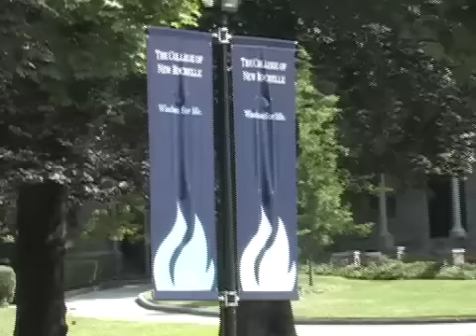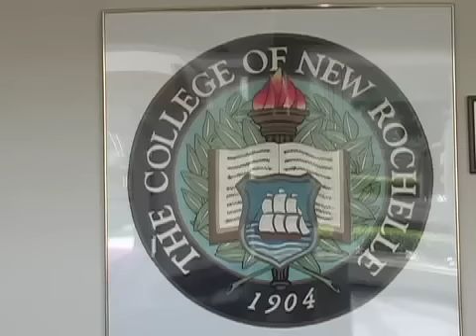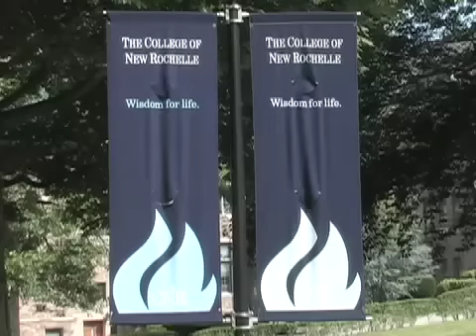The College of New Rochelle - Student Promotional Video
Project created for "Corporate Video Production", Graduate School, The College of New Rochelle, Summer 2009

Writer - Catherine Asencio
Editor - Sherrice Leach
Director - Kevin McGill
Producer/MC - Maurice Williams